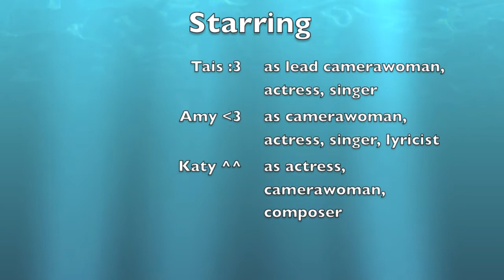Des Souvenirs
Katy, Amy & Thais
from Colston's Girls' School
RiLSW Pop Video Competition 2014 [11-14 Category]